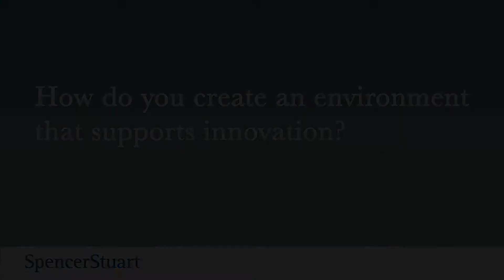CMO Summit 2012: Supporting innovation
Ranjana Clark, senior vice president, chief customer and marketing officer for PayPal; Georgia Garinois-Melenikiotou, senior vice president of corporate marketing for The Estée Lauder Companies; and Tony Pace, senior vice president and global chief marketing officer for Subway — discuss innovation during the 2012 Spencer Stuart CMO Summit.